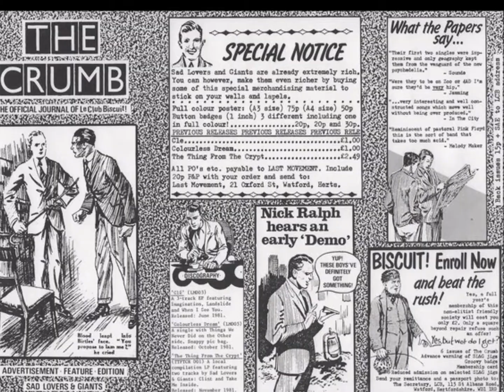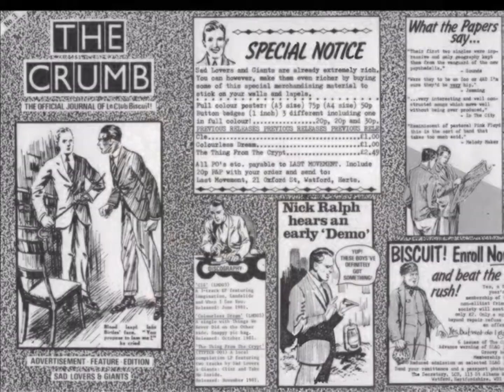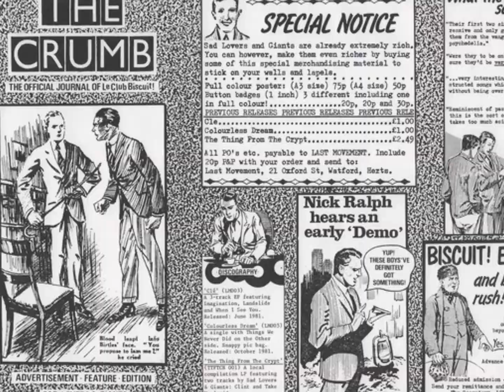Sad Lovers & Giants - Art (By me) "Epic Garden Music" (1982)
Sad Lovers and Giants es una banda de Genero New Wave y Post Punk fundada en la ciudad de Watford a inicios de la década de los 80's

-"Toda composición pertenece a sus compositores respectivamente"

A Twelve O'Clock Production
Distributed by Stage One
Made in England
Published by Midnight Music Ltd.